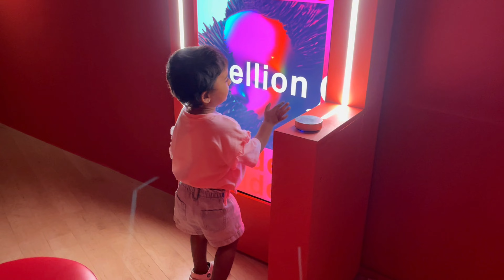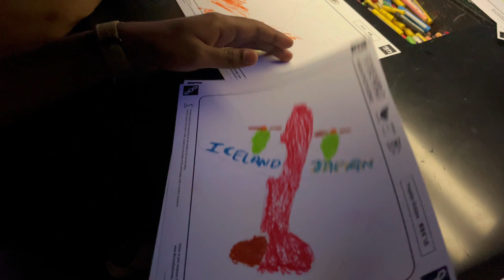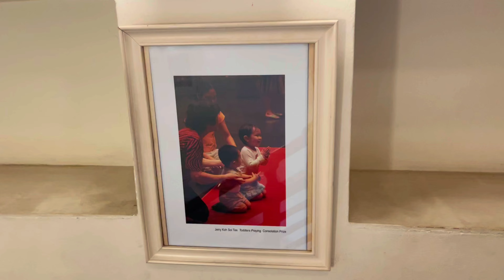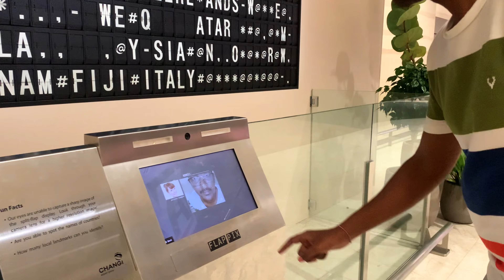Arts & Science Museum 🛫 || Merlion Park 🦁 || Buddha Tooth Relic Temple 🪷 || China Town 🧧 || Changi 🌈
Join us on a fun-filled family adventure as we explore some of Singapore's most iconic spots with our 2-year-old! 🍼✨

In this vlog, we visit the fascinating Arts & Science Museum, where art meets technology in the most mesmerizing way. Next, we head over to the famous Merlion Park to see the iconic statue and enjoy stunning views of Marina Bay.

Our journey continues to the Buddha Tooth Relic Temple in Chinatown, where we soak in the rich culture and history. We end our day by wandering the vibrant streets of Chinatown, discovering colorful shops, delicious street food, and unique sights.

Whether you're planning a trip with a little one or just love exploring new places, this vlog is packed with tips, cute moments, and unforgettable experiences 🌏👶❤️